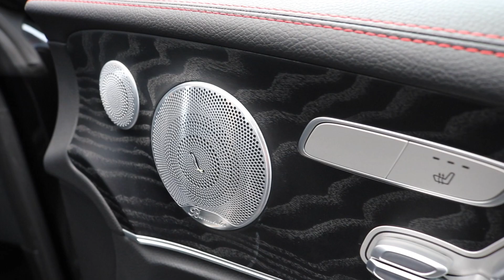Mercedes-AMG E53 Coupe detail - Ryan Details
A Light 2 day detail covering all key visual areas of the E53. All paintwork and rear lights machine polished, engine bay, interior and more to make the less the 1 year old vehicle beautiful again.